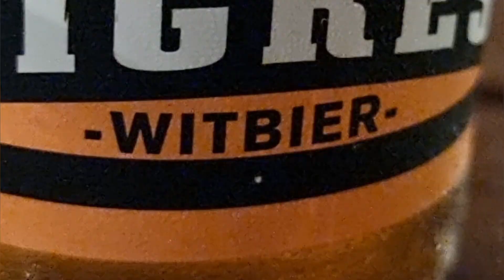Tres Tristes Tigres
This is a short presentation of the Tres Tristes Tigres beer from Panama.